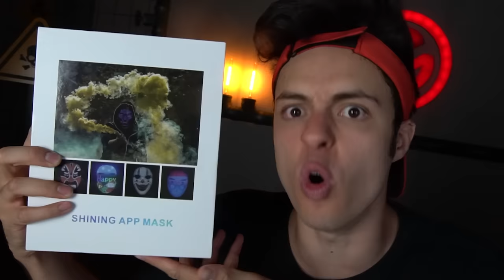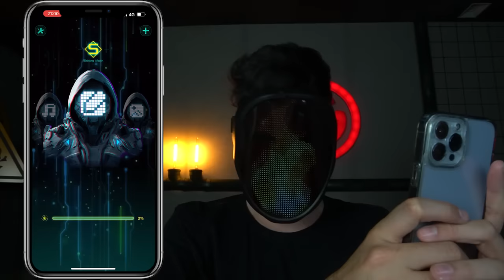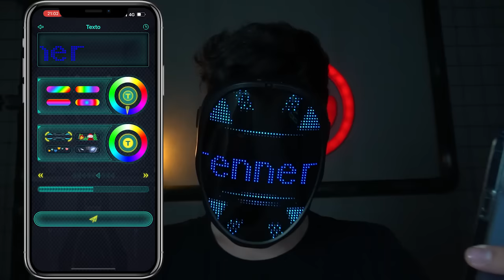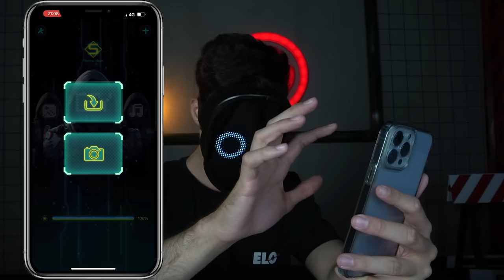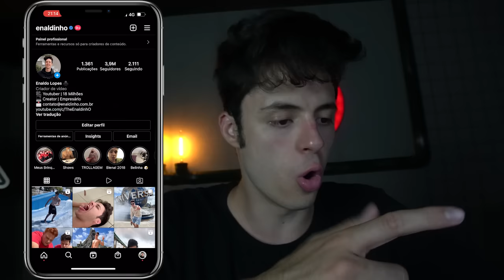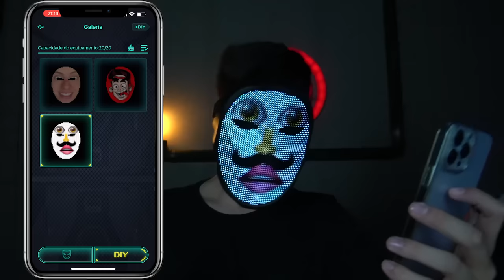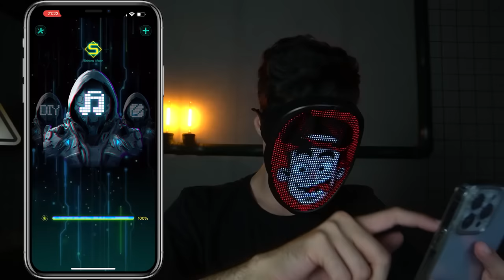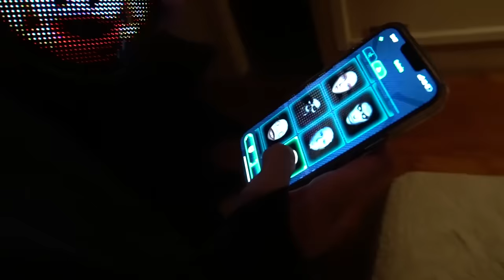COMPREI UMA MÁSCARA DE LED INTELIGENTE!